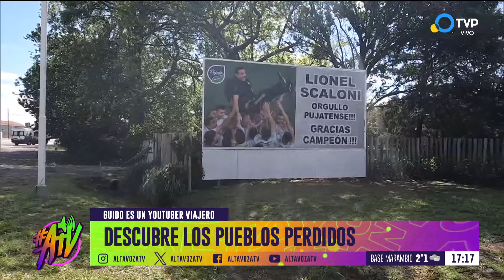DESCUBRIENDO LOS PUEBLOS PERDIDOS || ALTAVOZ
Viaja en una van por la Argentina con sus tres perros: Timón, Pumba y Barú

Recorre y difunde pueblos con menos de 1000 habitantes. Visitó las 23 provincias argentinas y más de 60 pueblos en la Provincia de Buenos Aires. Creó una revista digital de viajes por Argentina, especializada en pueblos.

¡Sumate a nuestra comunidad digital!